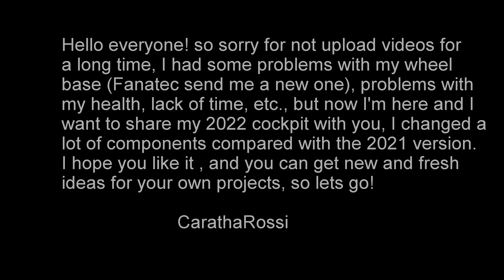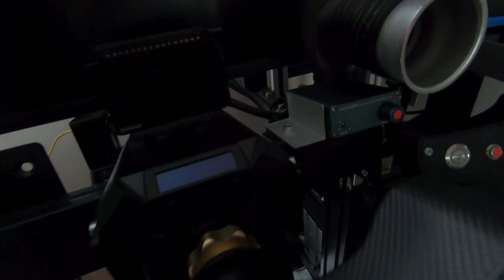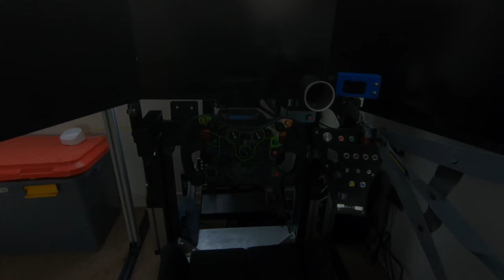My sim racing cockpit 2022